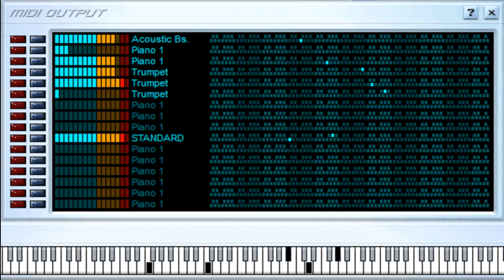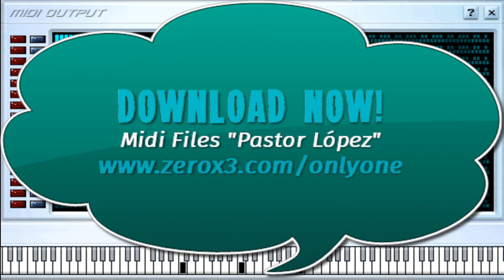Bonita y Mentirosa - Pastor Lopez - Midi File (OnlyOne)